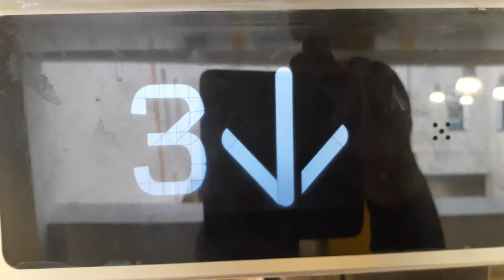Kone Ecodisc North Lift at the Inverness Royal Academy in Inverness